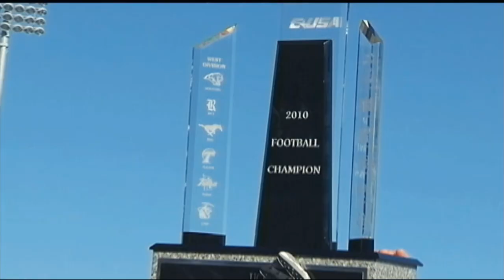George O'Leary - UCF Hall of Fame Class of 2019